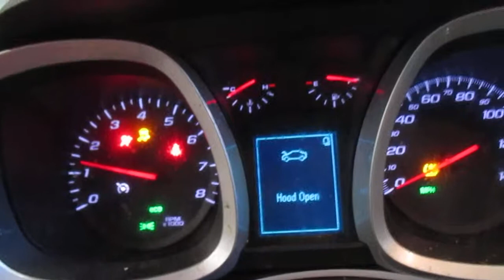18J1075, 2014 CHEVROLET EQUINOX, 2.4, A.T., FWD, 79,549 MILES, MORRISON'S AUTO SALVAGE